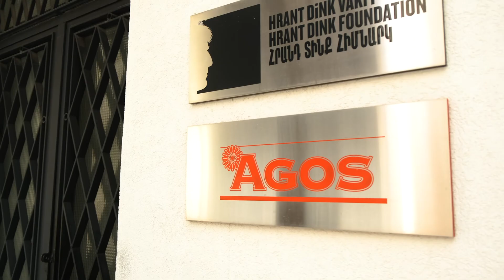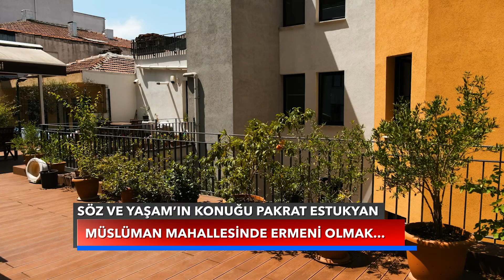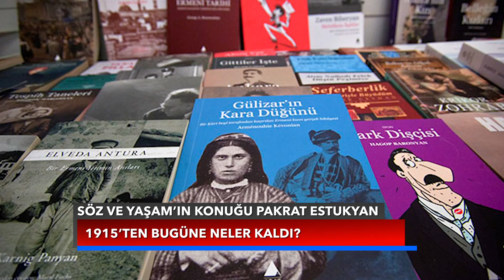SÖZ VE YAŞAM | "Müslüman mahallesi"nde Ermeni olmak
“Boşuna çekilmedi bunca acılar İstanbul
Bekle bizi
Büyük ve sakin Süleymaniyenle bekle
Parklarınla köprülerinle kulelerinle meydanlarınla
Mavi denizlerine yaslanmış
Beyaz tahta masalı kahvelerinle bekle
Ve bir kuruşa Yenihayat satan
Tophanenin karanlık sokaklarında
Koyunkoyuna yatan
Kirli çocuklarınla bekle bizi
Bekle zafer şarkılarıyla caddelerinden geçişimizi
Bekle dinamiti tarihin
Bekle yumruklarımız
Haramilerin saltanatını yıksın
Bekle o günler gelsin İstanbul bekle
Sen bize layıksın”  Vedat Türkali

İstanbul...

Beklerken neler oldu, olanları nasıl gördü, olanların anlamı neydi? ya tanıklığının?

İstanbul, 24 Nisan 1915’te tutuklanıp sürülenleri, öldürülenleri gördü mü?

Ermeni halkı, binlerce yıldır yaşadığı yurdundan Osmanlı hükümeti kararıyla sürülerek, büyük oranda imha edildi. Hem İstanbul hem de Anadolu eksildi, halkları da! Eksilmeyi bekliyor muydu?

Beklemek! Beklemek, ne anlama geliyor, neye dönüşüyor bekleyenler?  Ya İstanbul?

İstanbul! Tarihinde, belleğinde, teninde, ruhunda acıları, işgalleri, soykırımları taşıyan şehir...

Bu programda Osmanlı’nın İttihat ve Terakki Hükümeti’nden bu yana Ermenilerin de kadim şehirlerinden olan İstanbul’dayız. Soykırımın iz düşümlerine bir yaşamın penceresinden bakmaya çalışacağınız.

Bu kadim coğrafyada soykırımın, katliamın, sürgünün nesnesi olmak ne anlama geliyor?

Ergenekon, Bozkurt, Talatpaşa…

Soykırım bitti mi? Unutulabilir mi? Soykırım tanıklığının travması, atlatılabilir mi? Günümüze hangi biçimlerde yansıyor? Bunlar ve daha pek çok sorunun cevabını birlikte arayacağız.

Konuk:
Pakrat Estukyan - Agos Ermenice Editörü